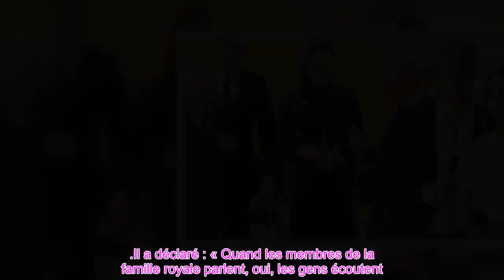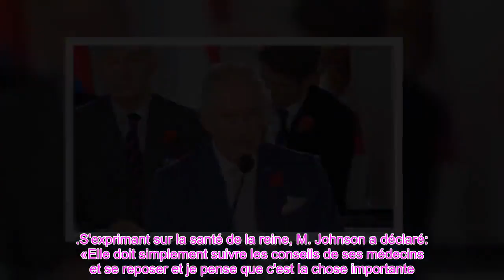👑EN DIRECT: Les nouveaux Fab Four ont «isolé» Meghan et Harry au milieu d'un mouvement «toxique»